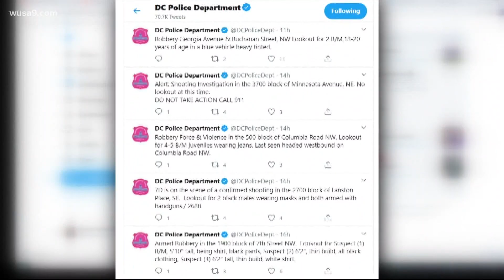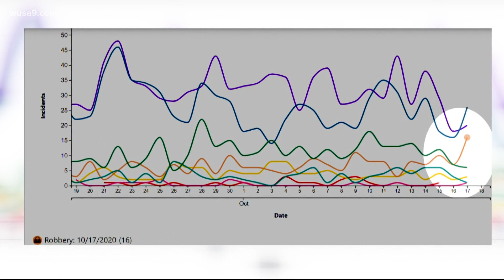DC Police dealing with string of robberies. Is the pandemic playing a factor in the uptick?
Data also shows that over the course of the last seven days D.C. has had a total of 59 reported robberies.